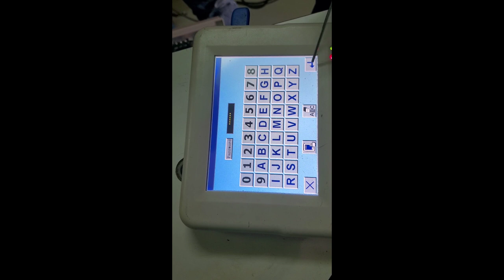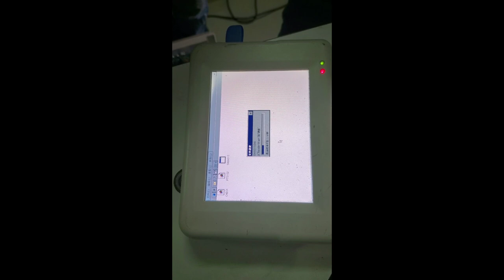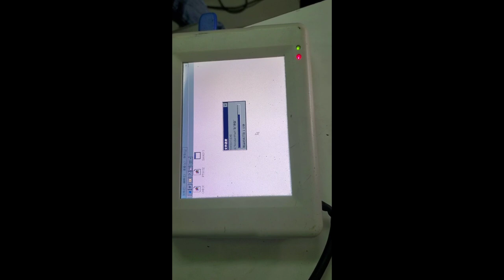THẬP BÁT ĐỒNG NHÂN TRẬN- Phim hài võ thuật thiếu lâm tự, thuyết minh- TVBPhim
Kênh TVBPhim
- Các bạn hãy bấm đăng kí kênh và like để đón xem các bộ phim mới khi kênh đăng tải phim mới lên để không  bỏ qua bộ phim nào nhé
- kênh sẽ luôn đăng tải những bộ phim xưa hay lên
- võ thuật
- kiếm hiệp
- phim ma hài
- phim tình cảm
- phim ma kinh dị
- phim quái vật kinh dị
- phim ma cương thi kinh dị
- phim khoa học viễn tưởng
- chúc các bạn xem phim vui